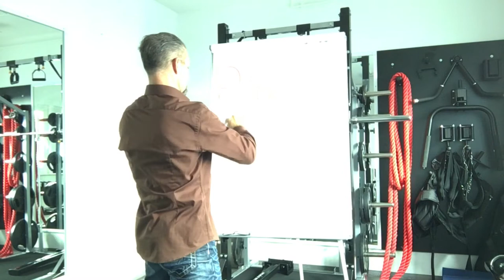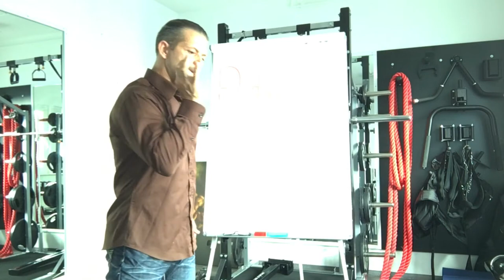Fitness over 50 - das beste Anti Aging Konzept